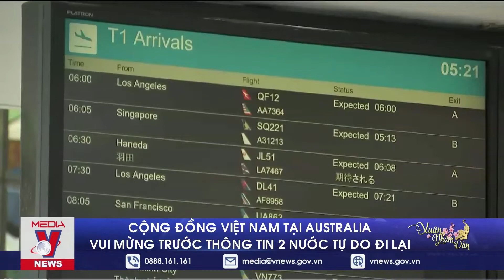Suy nghĩ về nối lại các chuyến bay thương mại giữa Úc và Việt Nam 2022